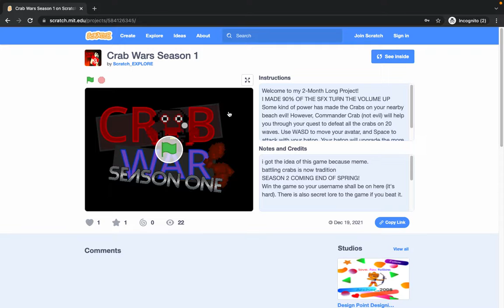Crab Wars Season 1 Gameplay No Commentary (Game in Desc.)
I dont always win just like what you just saw

Game made using Scratch.mit.edu